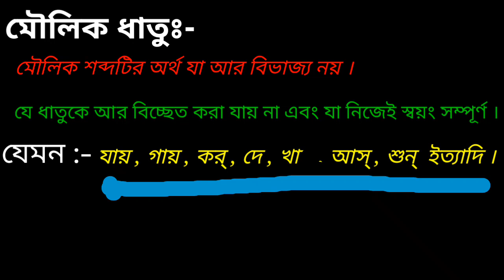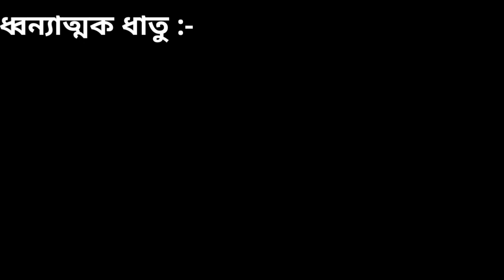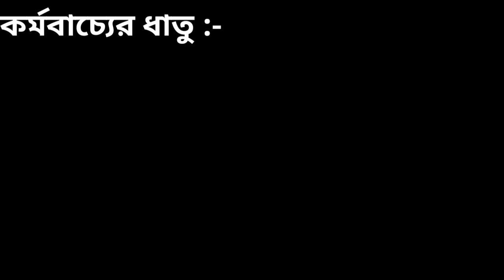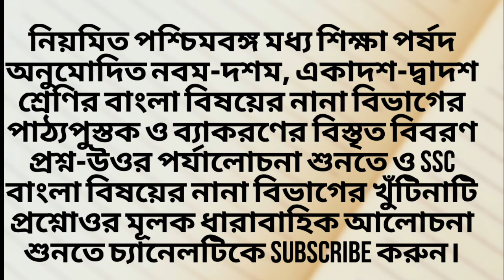ধাতুর শ্রেণীবিভাগের বিস্তারিত আলোচনা | বাংলা ব্যাকরণ | Dhatu | Bengali Grammar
বাংলা ধাতুর নানা শ্রেণীবিভাগের বিস্তারিত আলোচনা | ধাতুর শ্রেণীবিভাগ | ধাতুর নানা বিভাগের বিস্তারিত আলোচনা | বাংলা ধাতু | উদাহরণসহ ধাতুর শ্রেণীবিভাগ | বাংলা ব্যাকরণ | Bengali Grammar | Bangla Dhatu

. বাংলা ব্যাকরণের এক পাঠ হল ধাতু | এই ধাতুর শ্রেণীবিভাগ উদাহরণ সহযোগে বিস্তারিত ভাবে বলা হয়েছে । ভিডিও ভালো লাগলে লাইক করে বন্ধুদের সাথে শেয়ার করুন । এই ভিডিও দেখার জন্য অসংখ্য অভিনন্দন ।